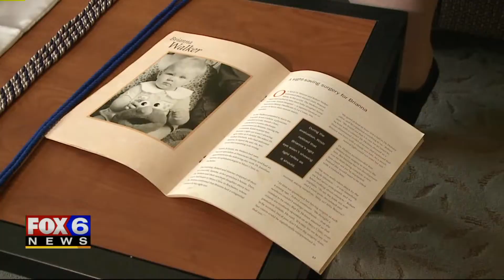21-year-old told she wouldn`t live past 5 graduates from Alverno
Overcoming adversity and fighting obstacles, a 21-year-old woman has quite the success story and is looking forward to pursuing her dreams.